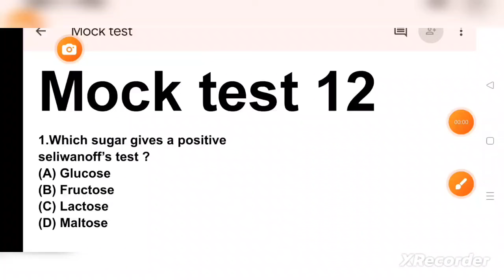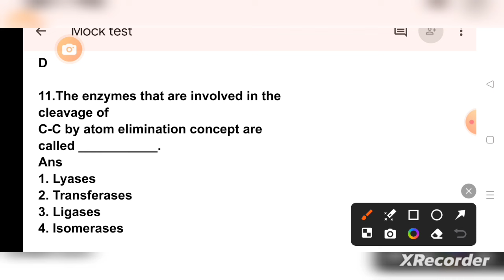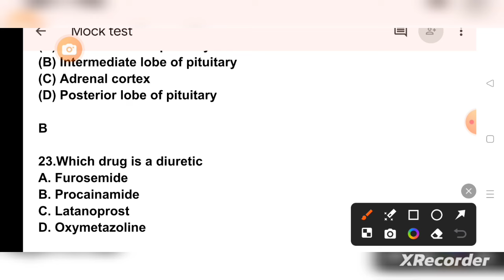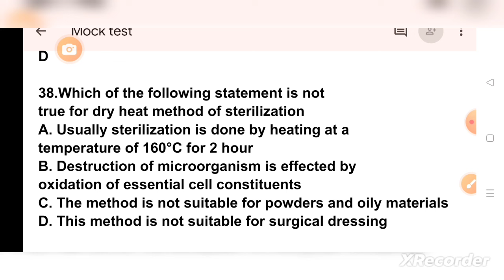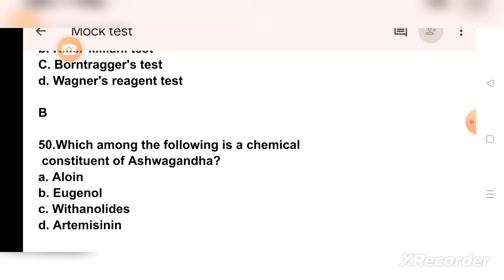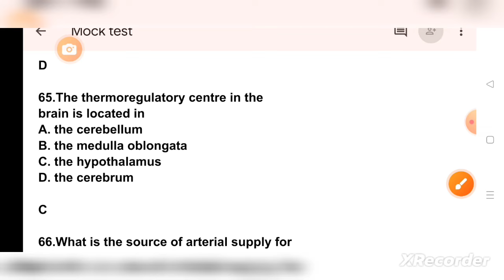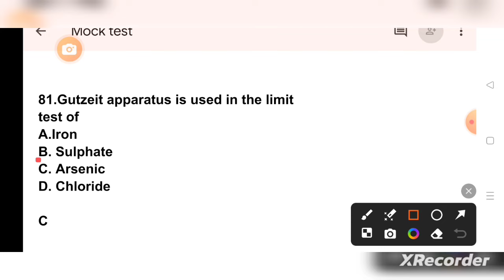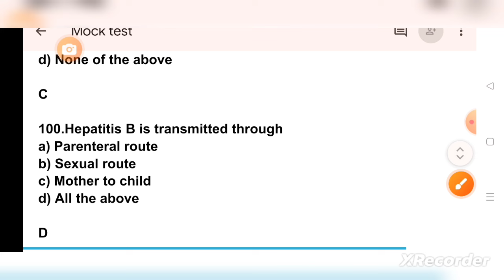mock test12 forgovernmentpharmacistexam preparation#rrbpharmacistexam#ossscpharmacistandmphwexam2024